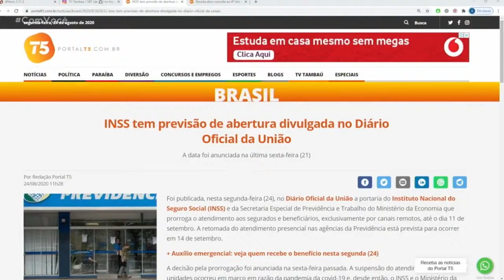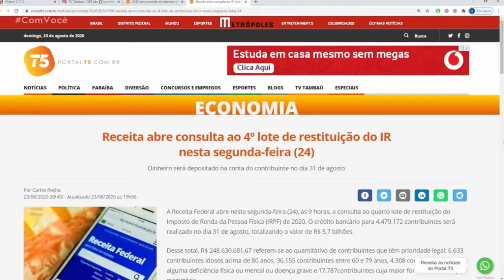Com Você Minuto T5 24 08 2020